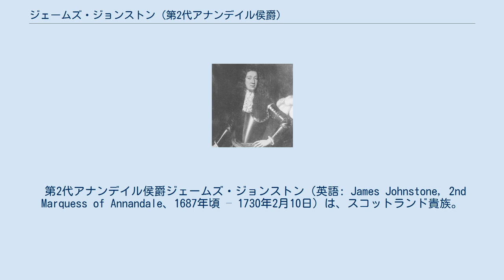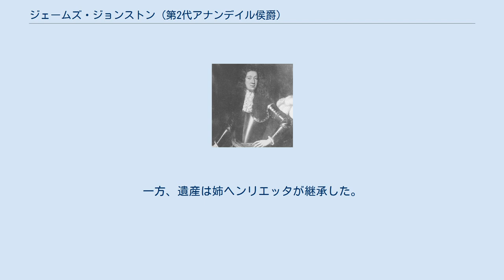ジェームズ・ジョンストン (第2代アナンデイル侯爵)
この肖像画の人物は第2代アナンデイル侯爵とも、その父である初代アナンデイル侯爵ともされる。
 第2代アナンデイル侯爵ジェームズ・ジョンストン（英語: James Johnstone, 2nd Marquess of Annandale、1687年頃 – 1730年2月10日）は、スコットランド貴族。
 初代アナンデイル侯爵ウィリアム・ジョンストンとソフィア・フェアホルム（Sophia Fairholm、1668年3月19日 – 1716年12月13日、ジョン・フェアホルムの娘）の長男として生まれた。
 父が影響力を発揮したことで1708年6月にダンフリーズシャー選挙区とリンリスゴーシャー選挙区で庶民院議員に当選したが、同年12月にスコットランド貴族の長男に庶民院議員を務める権利がないとの裁定が下されて失職した。
 その後、家計をめぐって父との関係が悪化したという（『英国下院史』では詳しい原因は不明とされるものの、ジェームズが海外旅行を望み400ポンドの年金を要求したことが一因であると指摘している）。
そして、1712年には父から年金を切られて困窮したため、大蔵卿の初代オックスフォード＝モーティマー伯爵ロバート・ハーレーに接近（父がホイッグ党所属でハーレーがトーリー党所属だった）、1713年2月に代償として機密費500ポンドを受け取った。
以降もハーレーからの資金援助を受け続け（ジェームズが「もう1人の父」と呼ぶに至るほどだった）、父との関係は悪化の一途をたどり、1716年に母が死去して1718年に父が再婚したことでほとんど修復不可能となった。
ハーレーは1714年8月に罷免されて失脚したが、その後の数年間ジェームズがどうやって資金を工面したかはほとんど知られていないという。
 1721年1月14日に父が死去すると、アナンデイル侯爵の爵位を継承した。
その後、1726年10月1日に一旦爵位と領地を放棄して再叙爵され、姉ヘンリエッタがジョンストン家の財産を継承できるようにし、継母の子供を財産継承から外した。
 1730年2月10日、生涯未婚のままナポリで死去、9月25日にウェストミンスター寺院に埋葬された。
異母弟ジョージが爵位を継承した。
一方、遺産は姉ヘンリエッタが継承した。